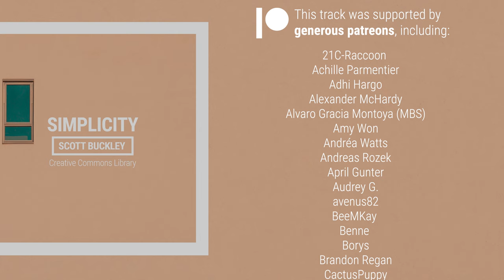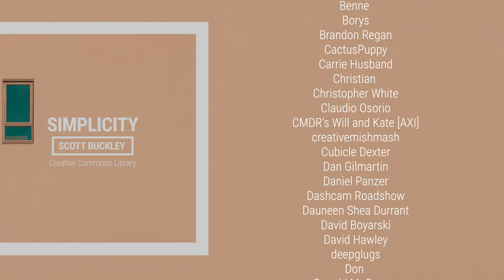'Simplicity' [Nostalgic Folk-Pop CC-BY] - Scott Buckley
A calming, uplifting pop piano track, with folksy fiddle, plucky acoustic guitar, mandolin, light jazz drums and acoustic bass. Reminds me a lot of Ted Shapiro's work for romantic comedies - light-hearted, care-free and nostalgic.

📷 Album art by Amanda Buckley, from an original image by Vlado Paunovic - IG